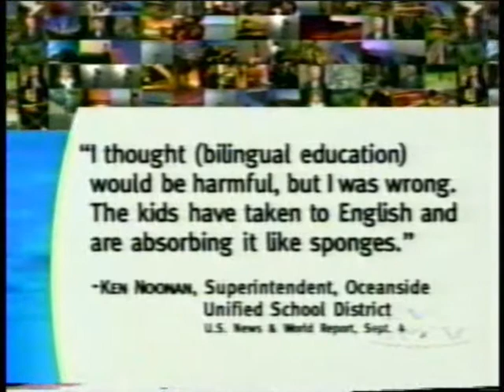Bilingual Education CA Test Scores #16 / Pt. 2 - Take Issue, BAY TV, September 25, 2000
Report on rising California 2000 test scores following Proposition 227; clips of Pat Stelwagen of Berryessa, Carol Mar of Brooktree; debate moderated by Michael Krasny, with Ron Unz of English for the Children and Ruben Rosalez of Pittsburg.